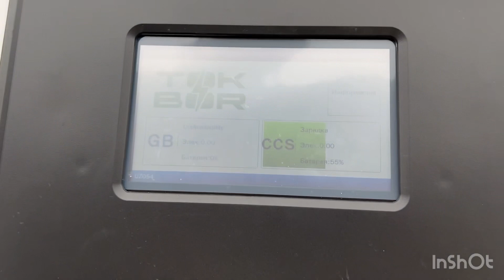Peravalda 80 kw lik zaryadnik ishga tushdi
Assalamu alaykum! Alloh kunilarni xayrli va barokatli qilsin!
Birinchilardan bo'lmoqchimisiz? Unda kanalimizga obuna bo'ling!
avto
elektro
elektromobil
car
ozbekiston
tashkent
xitoy
tokli moshinalar
avtosalon
Andijon
Farg'ona
Toshkent
Vodiy bozori
Qo'qon
yangilik
O'zbekiston
moshina
elektr
zaryadli
tesla
xpeng
nio
volkswagen
nissan
denza
mersedes
kia
hyundai
shevrolet
byd
baic
kitay
samarqand
buxoro
ELEKTROMOBIL 400 KM GACHA. BUNAQASI HALI BO'LMAGAN
электромобиль узбекистан
электромобиль
электромобиль узбекистан нархлари
weltmeister ex5
electro
xitoy
китайский
2022
бозор
han
meet
yangiliklar
tayota
uzabzor